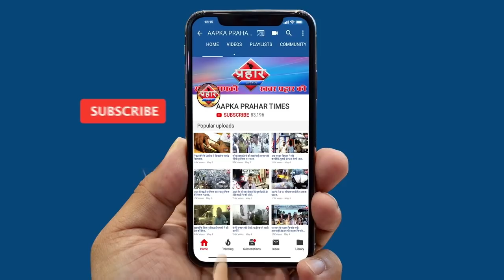मुम्ब्रा बायपास पर दो हादसे||Aapka Prahar Times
मुम्ब्रा बायपास पर दो हादसे
स्कूटी सवार का ब्यक्ति का पैर टूट गया
ट्रक चालक का भी पैर जख्मी हुआ